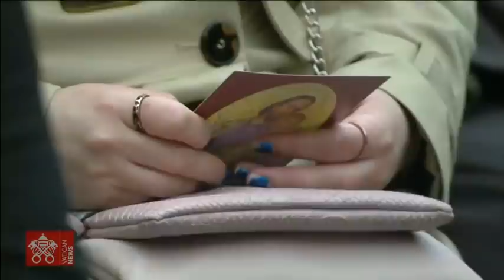Pope Francis' General Audience of 16 February 2022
Pope Francis' General Audience with english commentary in the Vatican's Paul VI Hall.